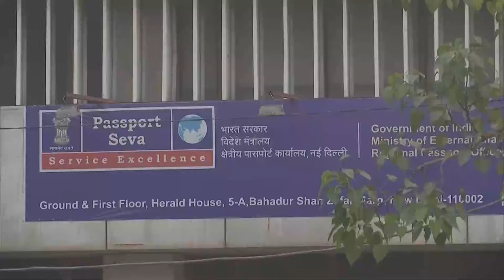Rahul Gandhi ED Summon: National Herald Case में ED जल्द कर सकती है पूछताछ | Sonia Gandhi | Congress